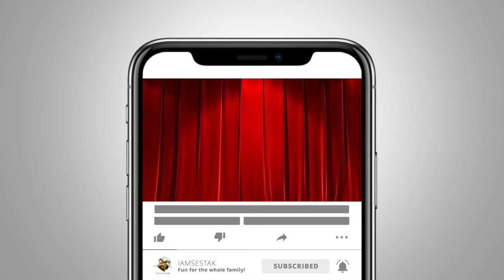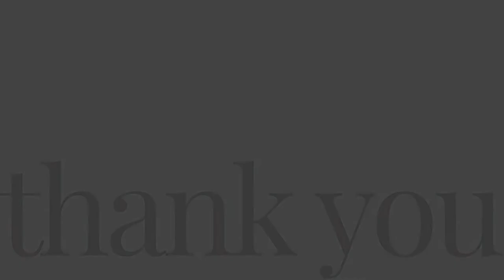2022 Fine Arts Festival by St. Vincent de Paul Academy